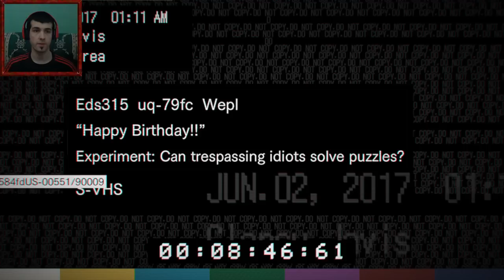Resident Evil 7 #8 - ¡ME GUSTAN LAS FIESTAS!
ABRE ESTO
Gameplay de Resident Evil 7 en el cual continuamos con nuestra aventura y asistimos a la fiesta que Lucas ha preparado para nosotros.

Información Técnica
Juego: Resident Evil 7 (PC)
Grabado con: Shadowplay + Audacity
FPS de grabado: 60
Editado con: Sony Vegas Pro 12